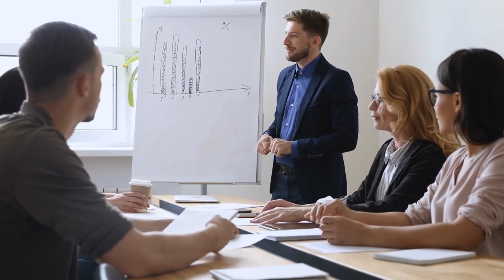8 Gründe, warum er plötzlich aufgehört hat, dir zu schreiben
📖 Finde mein Buch auf Amazon: Der Weg zurück zu dir selbst: Finde deine innere Stimme
📖 Finde mein Buch auf Amazon: Im Kopf des Narzissten: Schlage ihn seinen eigenen Waffen

1. Er ist beschäftigt
Vielleicht hat er aufgehört, dir Nachrichten zu schreiben, weil er bei der Arbeit sehr beschäftigt ist und keine Pause machen kann, um mit dir zu reden.

2. Er hält dich für aufdringlich
Manche Frauen können sehr aufdringlich sein, besonders zu Beginn einer Beziehung. Und manche Männer mögen das wirklich nicht.

3. Du hast etwas gesagt, was ihn beleidigt hat
Vielleicht hast du etwas gesagt, das du gar nicht böse gemeint hast, aber es hat ihn beleidigt und jetzt braucht er etwas Zeit, um darüber nachzudenken.

4. Du bist immer die Erste, die sich bei ihm meldet
Ich verstehe, dass du diesen Kerl magst und dass du ununterbrochen mit ihm reden möchtest. Aber warte doch einen Moment  und denke wie ein Kerl.

5. Er will nicht dasselbe wie du
Vielleicht willst du etwas Ernstes, und auf der anderen Seite will er einfach nur etwas Lässiges. Das kann der Grund sein, warum er aufhört, dir zu schreiben, obwohl zwischen euch beiden alles in Ordnung ist.

6. Du bist nur seine Bettgeschichte
Männer können sehr hinterhältig sein und dich glauben lassen, dass sie sich wirklich für dich interessieren.

7. Du hast ihm zu viele persönliche Dinge erzählt
Wenn du ihm deine Lebensgeschichte erzählt hast, ohne ihn richtig zu kennen, besteht die Möglichkeit, dass er Angst bekommen hat, und das ist der Hauptgrund, warum er dir nicht antwortet.

8. Er ist bereits in einer Beziehung
Es tut weh, aber es stimmt - einige Männer werden dir nur schreiben, um zu sehen, ob du dich in sie verlieben wirst. Und wenn das passiert, werden sie dich sozusagen ghosten, also schlichtweg ignorieren.